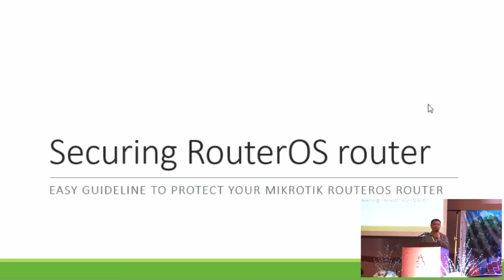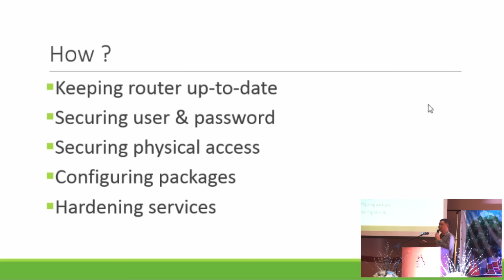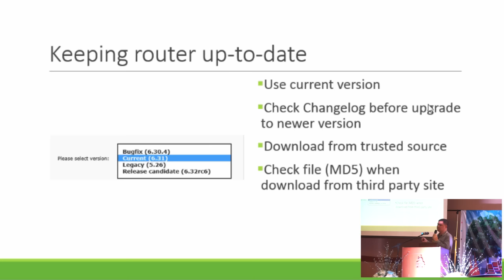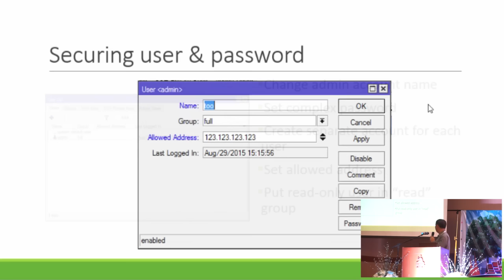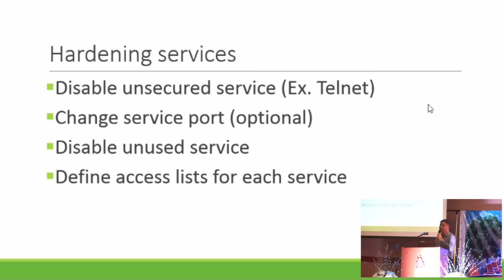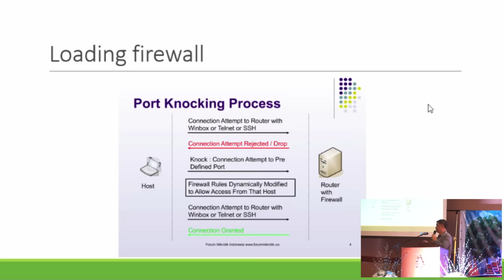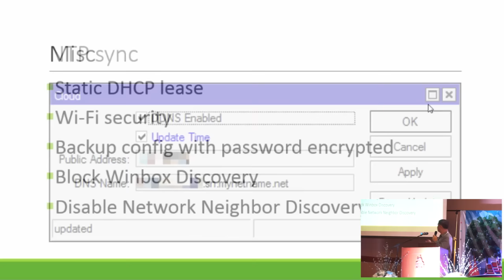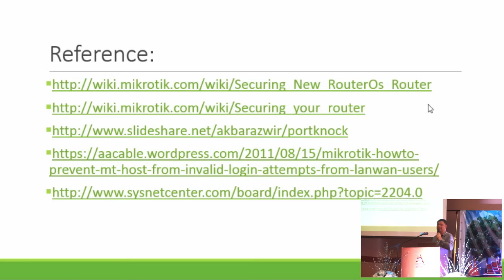เทคนิคการทำให้ RouterOS มีความปลอดภัย ในงาน MUM Thailand 2015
คำแนะนำอย่างง่ายเพื่อทำให้ router ที่ใช้ RouterOS ปลอดภัย ป้องกันการบุกรุกจากผู้ไม่ประสงค์ดี จากงาน MUM Thailand 2015 โดยคุณ Anuwat Ngowchieng

ไฟล์ presentation สามารถดาวน์โหลดได้ที่ หรือ